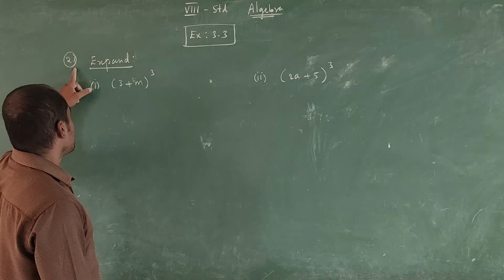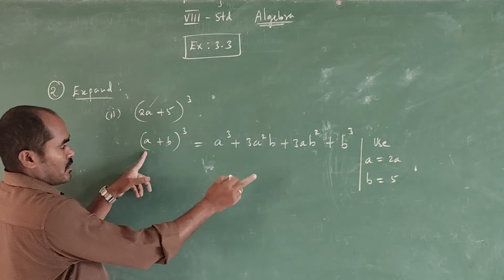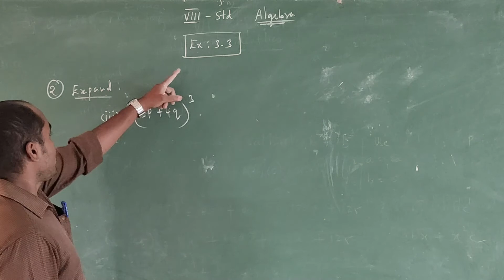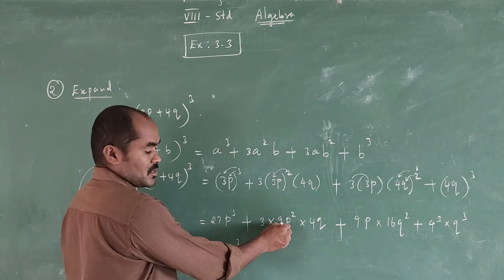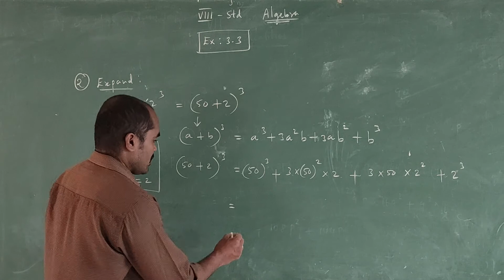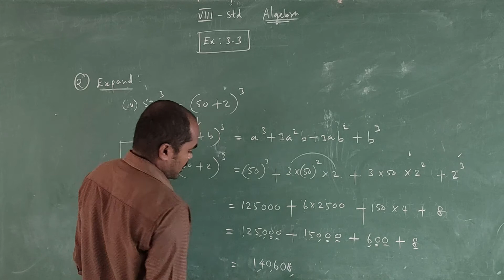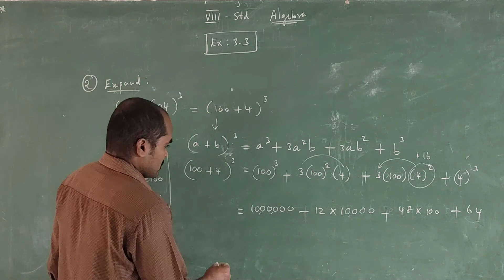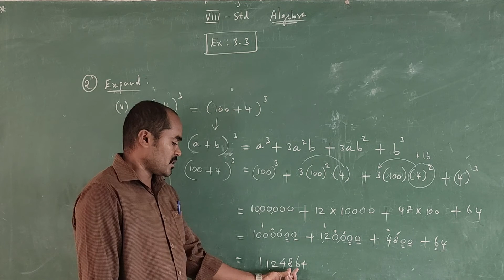VIII STD - MATHS ALGEBRA PART - 6 ( PRESENTED BY Mr. T. THIYAGAJARAN )